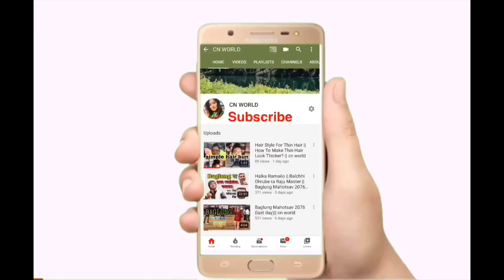Nepali Eyebrow Tutorial | cnworld